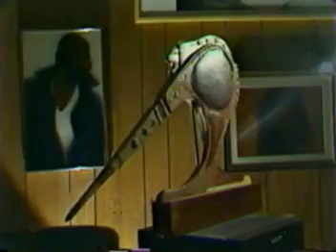Marvines | Soul on Canvas (Video Interview with Artist Marvin Vines)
This is my TRIBUTE and ADMIRATION for African-American and nationally acclaimed artist Marvin Vines from Toledo, Ohio.

This video is an interview with Marvin Vines aka Marvines (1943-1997) and the showcasing of his art works, his drawing process and the struggles of his works being accepted by mainstream America - even after 16 years as an artist!. In this video, one of the things Marvine says is "I don't consider myself different than any other artist; white, Black, green, whatever. It's just the imagery that I create, part of my experience, just happen to be an imagery that either folks won't accept, don't accept or can't accept."